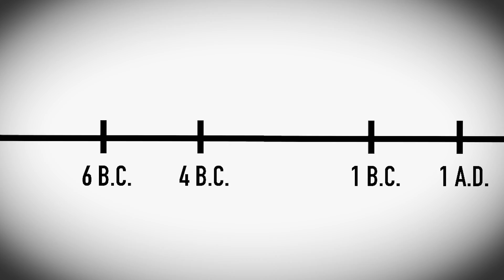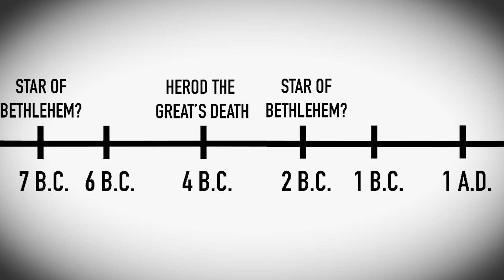When Was Jesus Born?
Although millions of people celebrate the birth of Jesus Christ on Dec. 25, most scholars agree that he wasn't born on that day, or even in the year 1 A.D. So when was he really born?

For the science geek in everyone, LiveScience.com breaks down the stories behind the most interesting news and photos on the Internet, while also digging up fascinating discoveries that hit on a broad range of fields, from dinosaurs and archaeology to wacky physics and astronomy to health and human history. If you want to learn something interesting every day, LiveScience is the place for you.